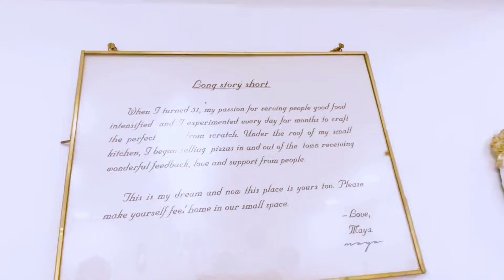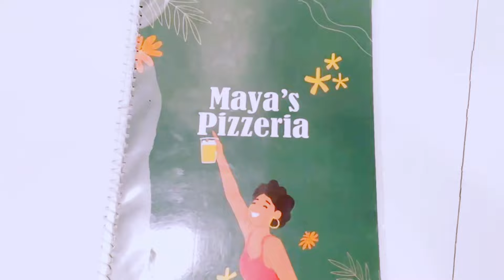രക്ഷാബന്ധൻ | Raksha Bandhan 2024 - Kerala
Maya's Pizzeria, Pala